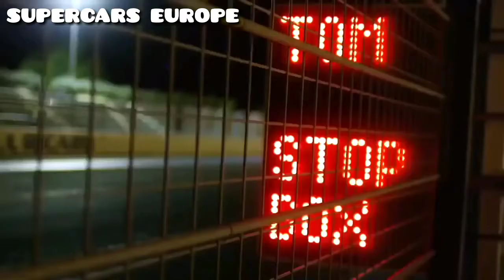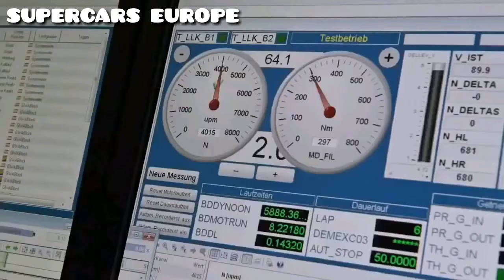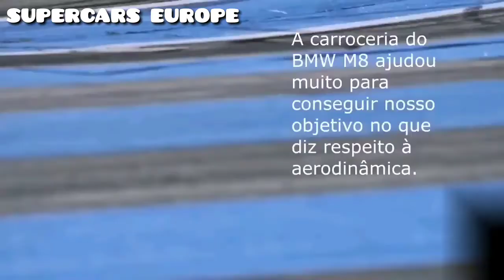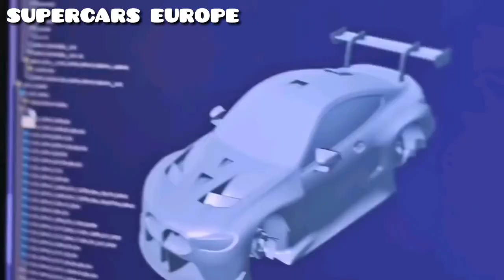2019 BMW M8. What it takes to become the gentleman's race car!